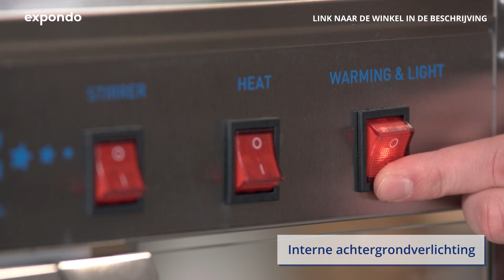Popcornmachine Royal Catering RCPS-1350 | Productpresentatie 10010543